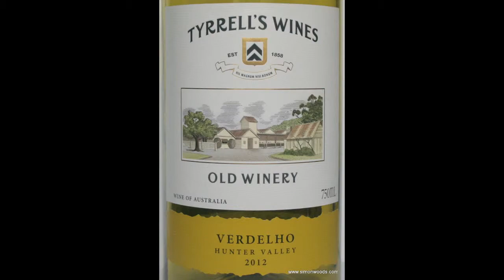Wine Tasting with Simon Woods: Tyrrell’s Old Winery Verdelho 2012, Hunter Valley, Australia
Simon Woods tries a Verdelho from Australia's Hunter Valley, and finds himself wishing there was more of it planted worldwide...

Tyrrell’s Old Winery Verdelho 2012, Hunter Valley, Australia (£11.99 Wine Society, House of Menzies, Amathus, vintagemarque.com)